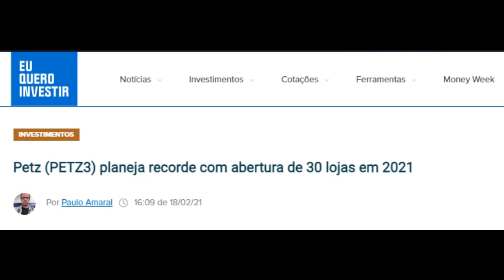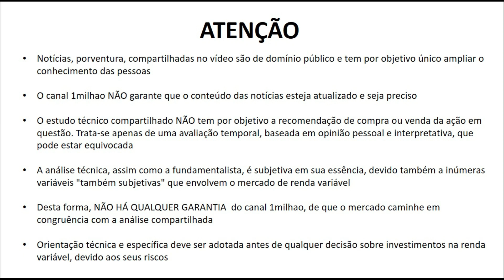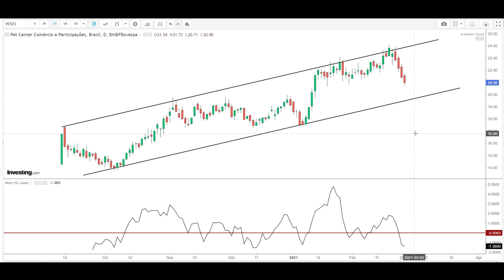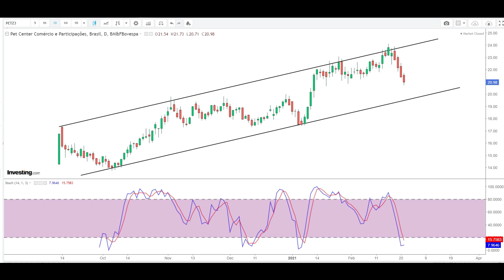PETZ3 AS AÇÕES DO GRUPO PETZ - CURTO MÉDIO OU LONGO PRAZO - AQUI ANÁLISE TÉCNICA AÇÃO PETZ3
Amigos, eis o nosso melhor entendimento para swing trade nas ações PETZ3 do Grupo PETZ. Veja aqui uma análise técnica da ação PETZ3

ATENÇÃO:  As informações disponibilizadas no vídeo e o estudo gráfico apresentado NÃO tem por objetivo recomendar compra ou venda  de ações do Grupo PETZ.  A eventual divulgação de dados econômicos não caracteriza qualquer forma de aconselhamento ou recomendação dirigida aos usuários quanto ao que fazer (ou deixar de fazer) em relação aos seus investimentos. Orientação profissional técnica e específica deve ser obtida antes de qualquer decisão sobre investimentos.
Não mantemos qualquer vínculo com Petz SA PETZ3

Referências:
Websites:
investing